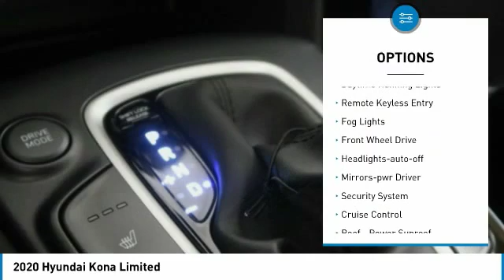2020 Hyundai Kona Birmingham AL HY20103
2020 Hyundai Kona Limited

*Leather Seats* *Auto Climate Control* *Bluetooth* *Satellite Radio* *Save on gas knowing this Kona gets 32.0 MPG!* brbrWhere the Sale Never Ends! Price Protection Promise, FREE Oil Changes & Wiper Blades for LIFE! brbrThe next step? Give us a call to confirm availability and schedule a hassle-free test drive!